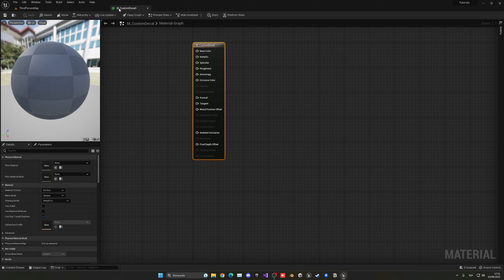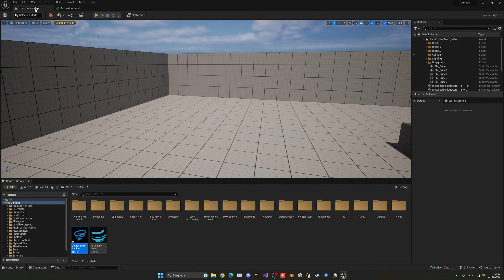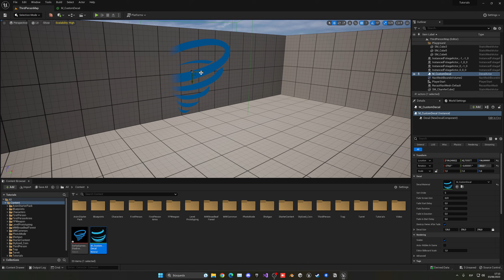How to Make a Custom Decal With a Texture in Unreal Engine 5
Hello guys, in this quick and simple tutorial we are going to learn how to make a custom decal with a texture in Unreal Engine 5!